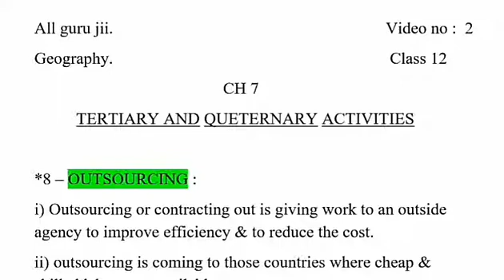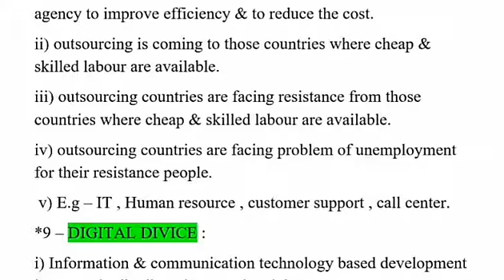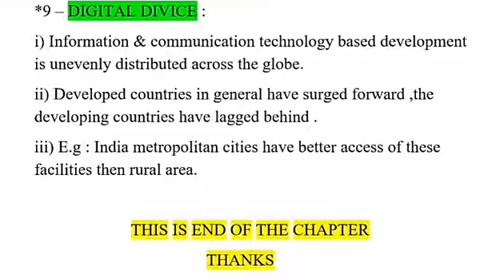( CH - 7 ) TERTIARY AND QUETERNARY ACTIVITIES. For class 12 (geography)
This is video no: 2